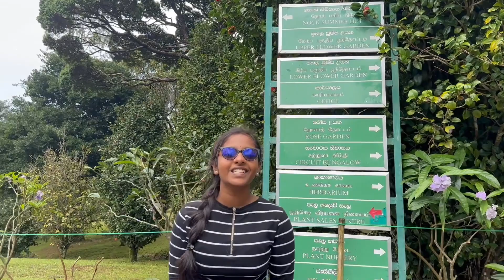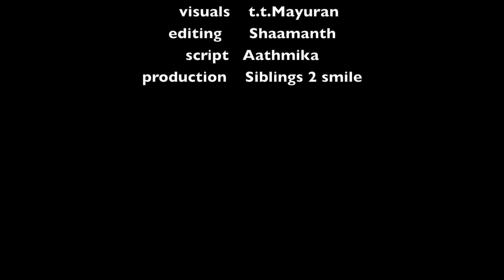Hakgala Botanical Garden | Nuwara Eliya | Siblings 2 smile | Nature | travel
Join us on a vibrant adventure at Hakgala Botanical Garden!  Discover colorful flowers, playful butterflies, and fascinating plants in this magical place. Let's explore together and learn about nature's wonders! Don't miss this joyful journey filled with smiles and discoveries.